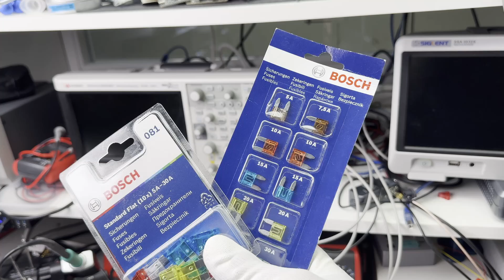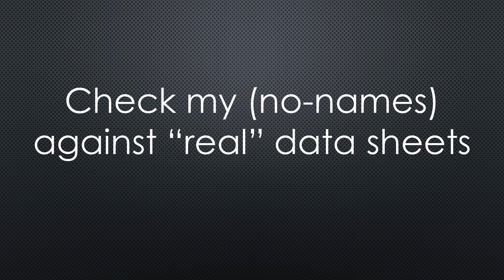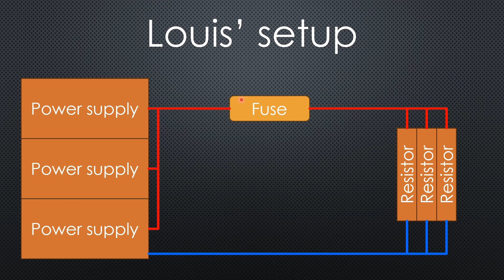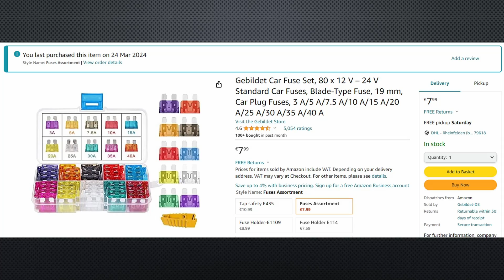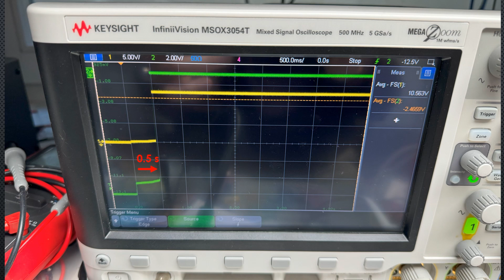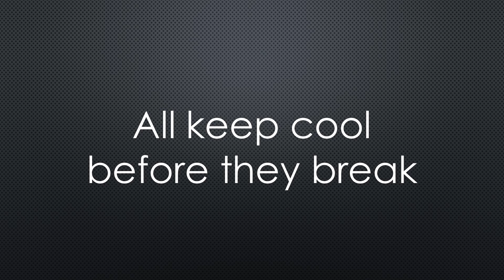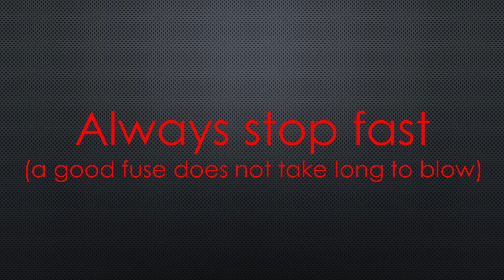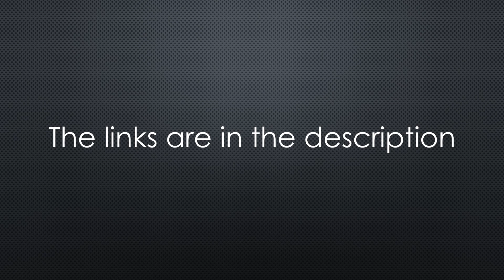(481) Are Fuses from AliExpress and Amazon really dangerous? How to test yours!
When I saw this video from Louis Rossmann or this one by Tom, a fellow HAM radio operator, I said to myself: Holy shit! I use these car fuses a lot, and I always expected that they protect my circuits from overcurrent and possible burning, but I never checked if they work. Particularly since I started to work with Lithium batteries capable of delivering huge currents and even burning if you are unlucky, the danger increased dramatically. Do I also have bad Chinese stuff? I am sure you want to know the truth, too. So, let’s check out my fuses from AliExpress and Amazon and compare them with the proper ones from Bosch. And I will show you how you can test yours without expensive gear.

Links:
18650 holder
3W resistors
50W/100W resistors
Used fuses:
Links on AliExpress are too old

For AliExpress: For AliExpress (just go on from here to your product)
For Amazon US